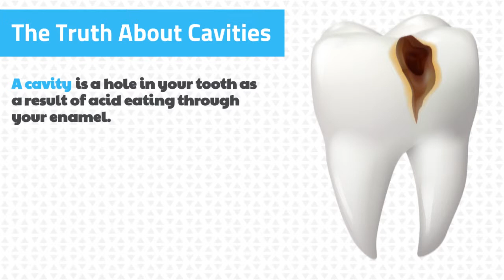Everything You Need to Know but Afraid to Ask Your Dentist About Cavities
What are cavities? You may think they're just holes in your teeth, but they're much more than that. Here's what you need to know about cavities, as well as how you can stop yourself from having them.